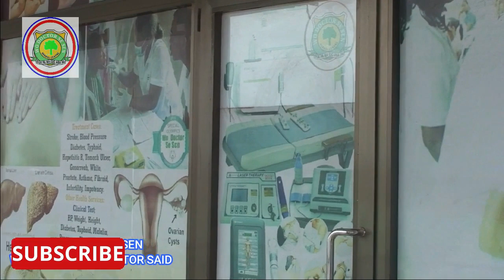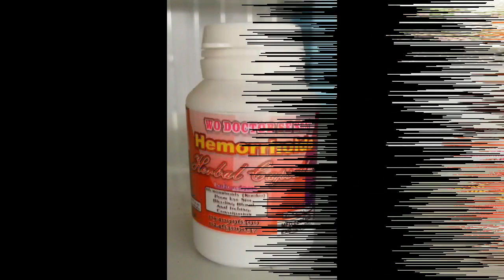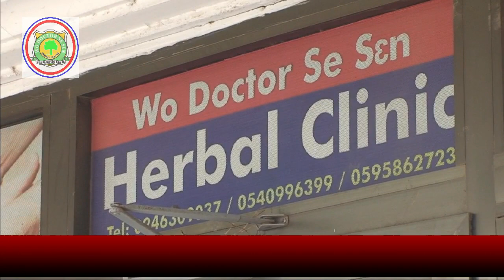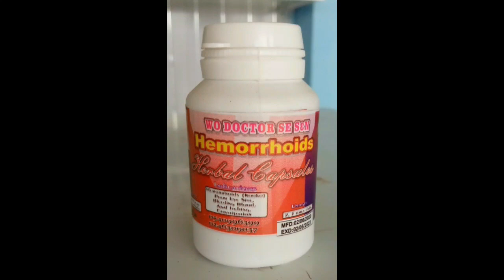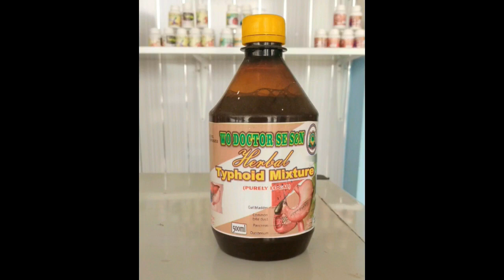Wo Doctor Se Sen Relocation & Direction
Wo  Doctor Se Sen Herbal Clinic is a health facility which is using local herbs to treat all manna of sicknesses. We were formally located at Kasoa Ofaakor but now have relocated to Kasoa Oklu Nkwanta adjacent to the new bridge, behind the Assemblies of God Church. We are also opening our door to anyone who is looking for our health service at his/her own convenience. We offer a home care service to those who are unable to come to our facility due to the condition like stroke unable to walk. Our team will make a date with you to attend to you at your own convenience of your time. We are also recruiting new staff to work with us, you can apply if you can work as a nurse or you finished a nursing training and are looking for a job or you are an SHS leaver who needs to be trained as a health assistance. Please kindly call on us for details 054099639